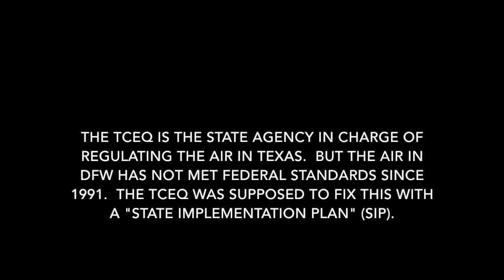Jan 21, 2016 TCEQ SIP Hearing: Christine Guldi (part 8)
Jan 21, 2016 TCEQ SIP Hearing: Seventh Speaker (part 8)